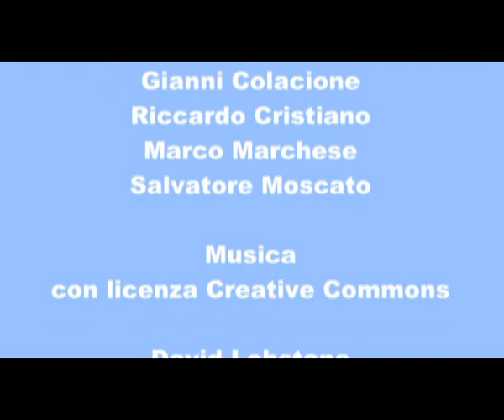Decimo Congresso di Radicali Italiani - intervista a Yuri Guaiana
TVRadicale entra nella pancia del decimo congresso di Radicali Italiani per ascoltare gli iscritti, i protagonisti, gli umori. Intervista a Yuri Guaiana, del Direttivo dell'Associazione Radicale Certi Diritti.